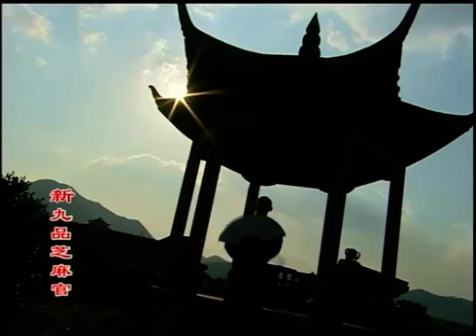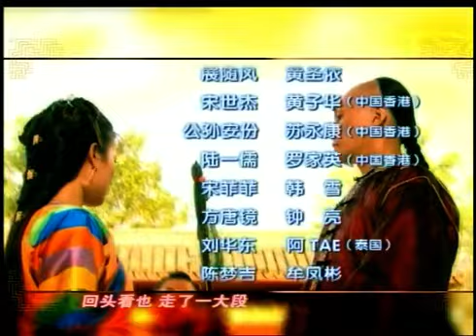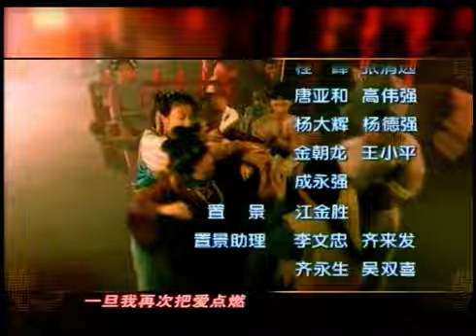【2024爆火清装公堂喜剧】《九品芝麻官》EP17 該劇講述了陸小鳳不滿貪官為患百姓民不聊生，遂考取功名，想要為民請命。（张默、黄圣依、黄子华、苏永康、罗家英、韩雨芹）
菲菲向隨風透露對華東師徒的感覺後，反問隨風與世傑及小鳳的關系，隨風竟不知如何面對；菲菲隨即說出為小鳳找幕僚的「陰謀」。當晚，隨風直接請求世傑當小鳳的幕僚，卻遭世傑開出和他同睡壹床為條件來推搪。翌日，四大名狀同聚茶樓，向小鳳「投誠」成為他旗下智囊，小鳳在百思不得其解下答應；經眾人商議後，訂下首要任務是要助小鳳以打官司來名揚廣東。突然，當日由夢吉協助審理的棄嬰案，案中的嬰兒又再被遺棄在衙門前，而親生母親亦到來擊鼓鳴冤。華東立即提議小鳳當街審理此案，原來壹切皆是華東的陰謀，夢吉亦不虞有詐和議；但原來棄嬰的親生母親，正是被夢吉拋棄的結發妻子何金枝。隨風突然回到衙門，同行者竟是兩廣總督駱山；原來駱山是隨風生母的結拜兄弟，他們似乎對世傑另有圖謀。及後，隨風以劍舞，向世傑表白心意。夢吉誤以為棄嬰案幕後黑手是世傑，竟求世傑速審理此案，世傑卻不為所動。